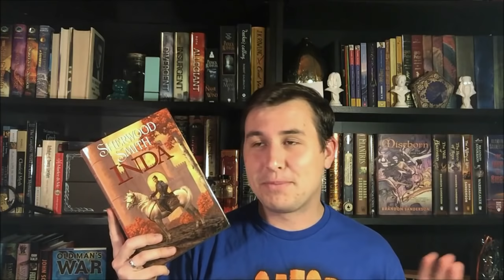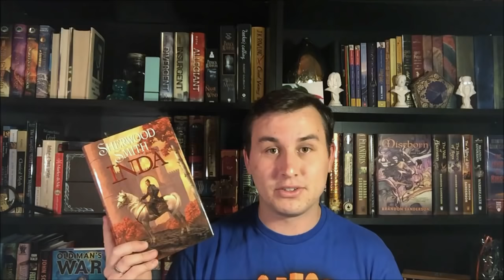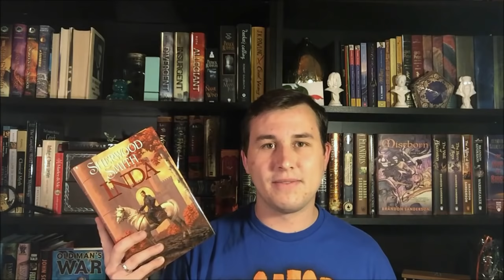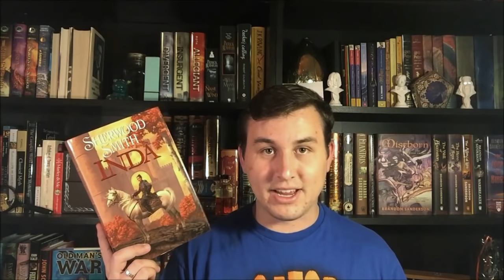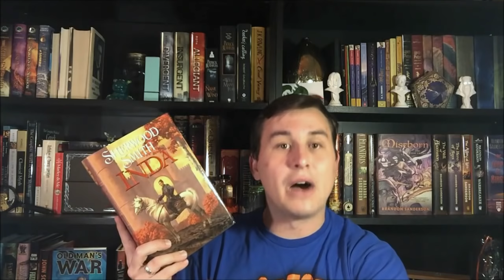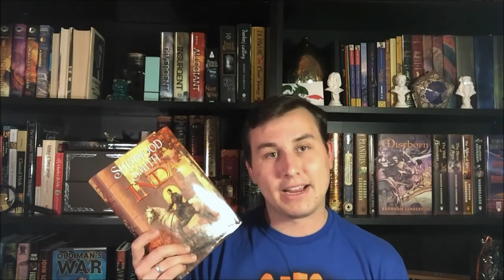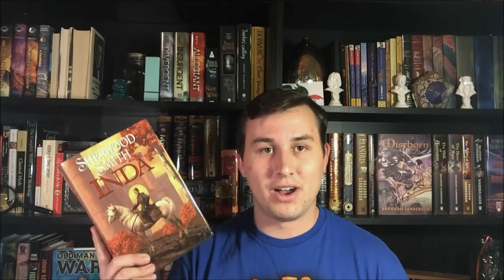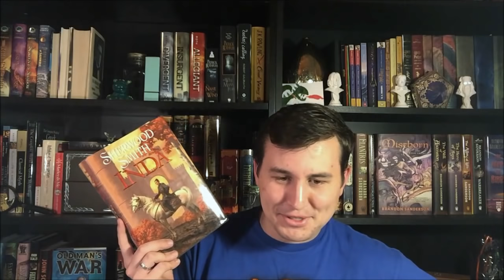Book Review | Inda by Sherwood Smith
0:00 - 8:13 is the book review.
8:13 - End is the political setup explanation.